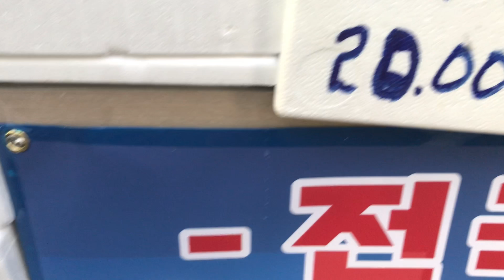Sashimi in Tong Yeong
Во время поездки в рыбацкий городок Том Йонг мы попробовали продукты Южного моря. Это очень вкусно! Спасибо огромное мистеру Марко за все!